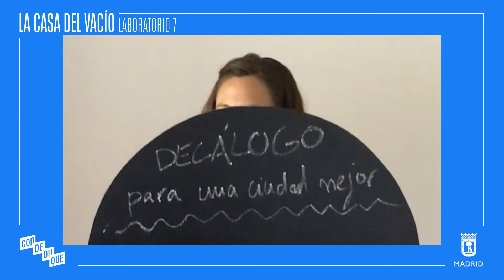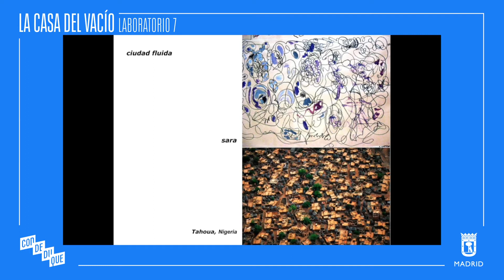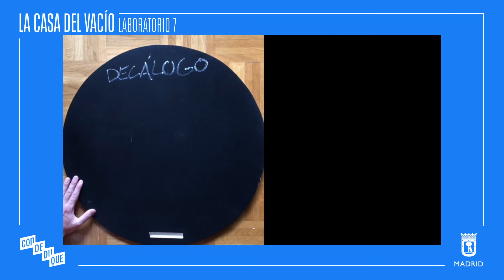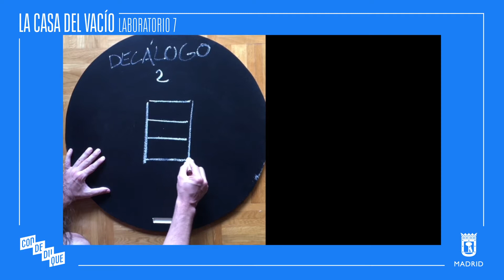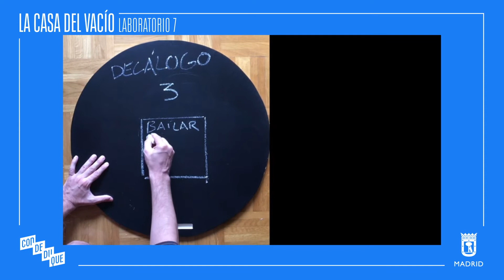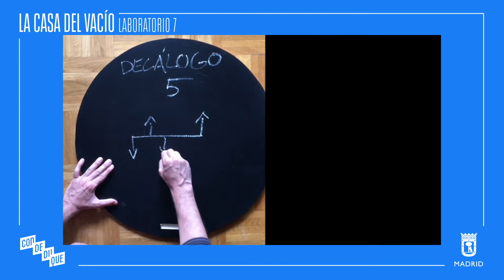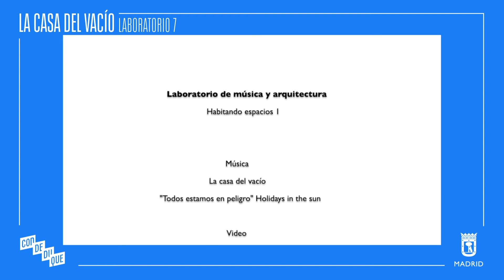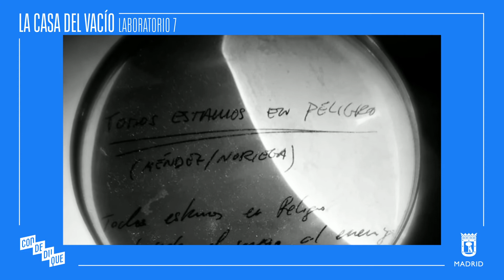Taller de la Casa del Vacío - Laboratorio 7. Habitando espacios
Laboratorio 7. habitando espacios 1

...desde una escala de niño...

es necesario repensar un nuevo modelo de ciudad.
La casa del vacío continúa su segunda temporada en Conde Duque con su proyecto educativo que investiga la relación entre las disciplinas de la música y la arquitectura. Está dirigido a niños y niñas de entre 4 a 12 años y a sus familias, trabajando con distintas acciones creativas, en conceptos espaciales como las tres dimensiones, el paso del plano al volumen o el uso de la geometría.